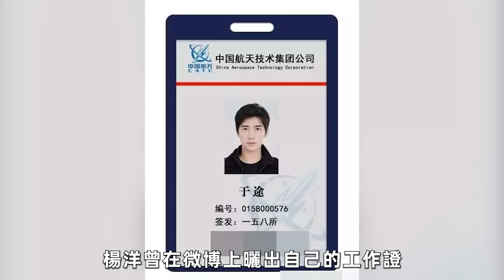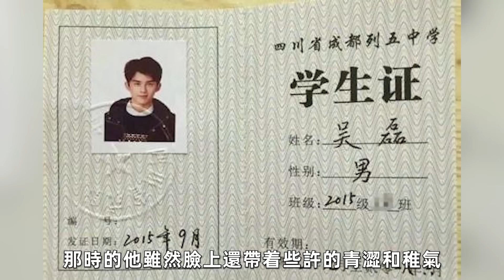10位陸劇男星「證件照」大踢爆！張凌赫簡直判若兩人，肖戰宋威龍從小帥到大，只有他越長越醜！肖戰